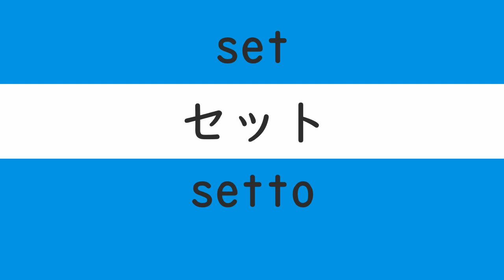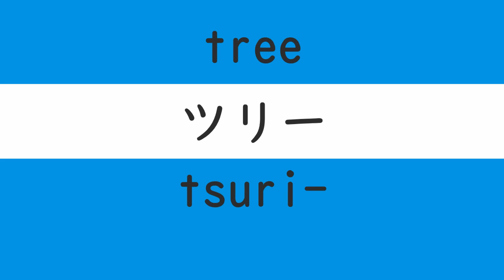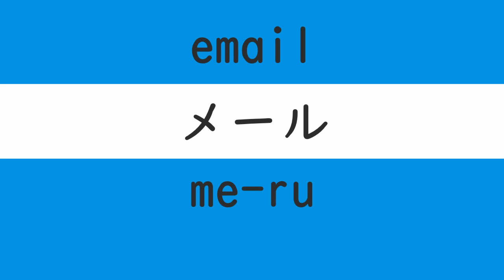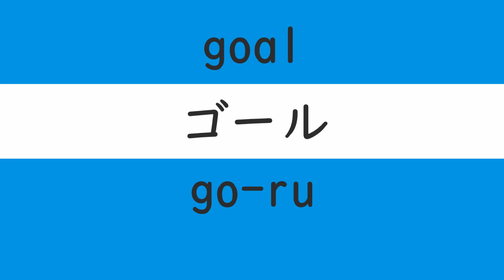Katakana test Dragonball | 005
I wanna show you my original fastest way to learn Japanese language!
This channel is for the guys who seriously want to master Japanese. You will be able to not only enjoy a trip, but live and work in Japan with my channel, I hope. Please keep on studying with my channel (^_^)ﾉ

You can see a lot of title of anime & manga are in "Katakana".
Words derived from other language like English are also written in "Katakana".

Je veux vous montrer ma façon originale la plus rapide d'apprendre la langue japonaise!
Cette chaîne est destinée aux gars qui veulent sérieusement maîtriser le japonais. Vous pourrez non seulement profiter d'un voyage, mais vivre et travailler au Japon avec ma chaîne, j'espère. Continuez à étudier avec ma chaîne (^_^) ﾉ

我想告诉你我最初学习日语的最快方法！
这个频道是为那些想精通日语的人准备的。 希望您不仅可以享受旅行，还可以通过我的频道在日本生活和工作。 请继续学习我的频道(^_^) ﾉ

일본어를 배우는 가장 빠른 방법을 보여 드리고자합니다!
이 채널은 일본어를 진지하게 배우기를 원하는 사람들을위한 것입니다. 여행을 즐길 수있을뿐만 아니라 일본의 채널에서 생활하고 일할 수 있기를 바랍니다. 내 채널을 계속 공부해주세요 (^_^) ﾉ

Saya ingin menunjukkan kepada Anda cara tercepat asli saya untuk belajar bahasa Jepang!
Saluran ini untuk orang-orang yang serius ingin menguasai bahasa Jepang. Anda akan dapat tidak hanya menikmati perjalanan, tetapi tinggal dan bekerja di Jepang dengan saluran saya, saya harap. Silakan terus belajar dengan saluran saya (^_^) ﾉ

ฉันต้องการแสดงวิธีดั้งเดิมในการเรียนภาษาญี่ปุ่นให้เร็วที่สุด!
ช่องนี้เหมาะสำหรับคนที่ต้องการฝึกฝนภาษาญี่ปุ่นอย่างจริงจัง คุณจะสามารถเพลิดเพลินไปกับการเดินทางไม่เพียง แต่อาศัยและทำงานในญี่ปุ่นด้วยช่องทางของฉันฉันหวังว่า โปรดเรียนต่อกับช่องทางของฉัน (^_^) ﾉ

Tôi muốn cho bạn thấy cách nhanh nhất để học tiếng Nhật!
Kênh này dành cho những chàng trai nghiêm túc muốn thành thạo tiếng Nhật. Bạn sẽ có thể không chỉ tận hưởng một chuyến đi, mà còn sống và làm việc tại Nhật Bản với kênh của tôi, tôi hy vọng. Hãy tiếp tục học tập với kênh của tôi (^_^)ﾉ